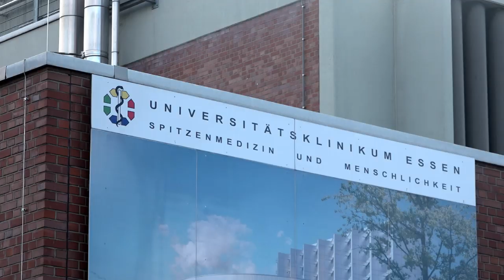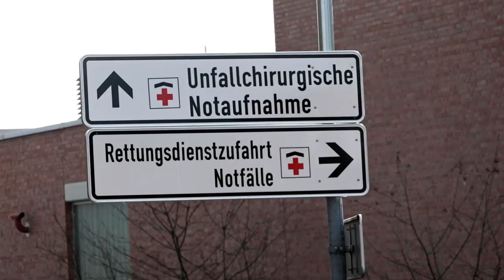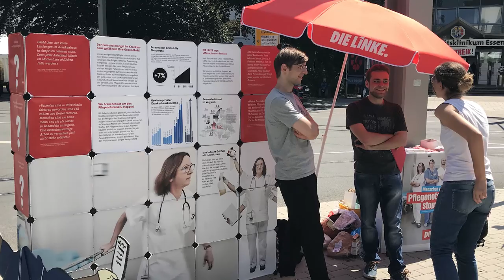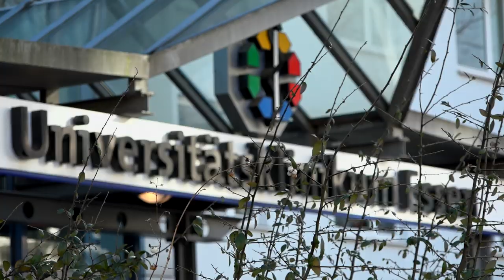Links bewegt (4): Der Einsatz für bessere Pflege lohnt sich!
Überall kämpfen Menschen dafür, die Welt ein bisschen besser zu machen. In Essen streikten im letzten Jahr Pflegekräfte 44 Tage lang. Sie erkämpften sich dabei nicht nur 180 neue Stellen, sondern auch viele weitere Verbesserungen der Arbeitsbedingungen am Uniklinikum. Wir haben einige der Menschen besucht, die das ermöglicht haben.